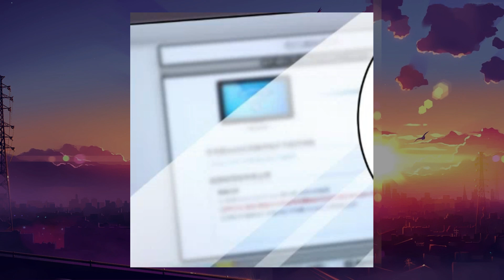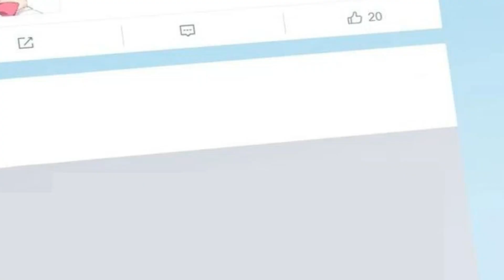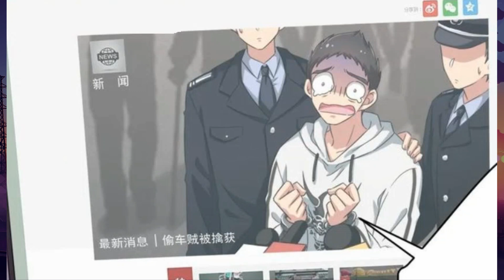He began to transform objects he touched with his hand into a beautiful girl! Rich Manhwa Recap.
Every day after waking up, I can turn the first object my right hand touches into a beautiful girl!

Manga name: God gave me this awkward superpower, what is it for?

【Full Season!】 They thought she died in a car accident, but she came back to punish the offenders.